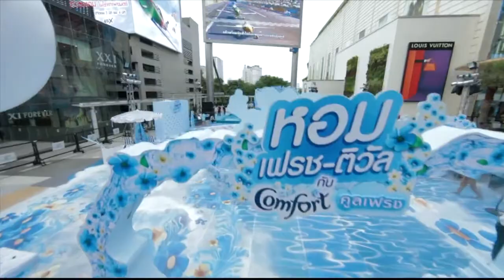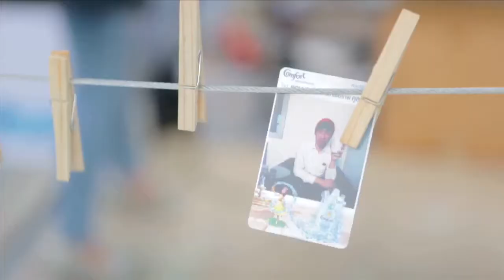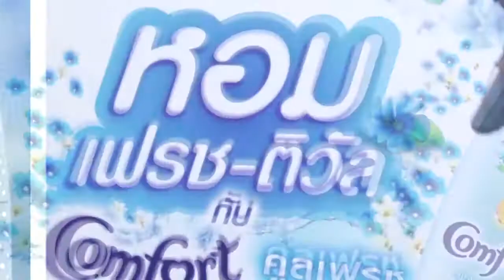comfort cool fresh